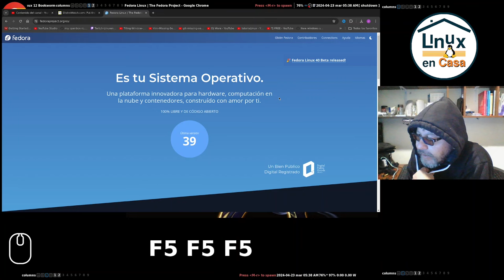Fedora 40 - Linux. Es hoy, es hoy! [En ansia viva.🖖]